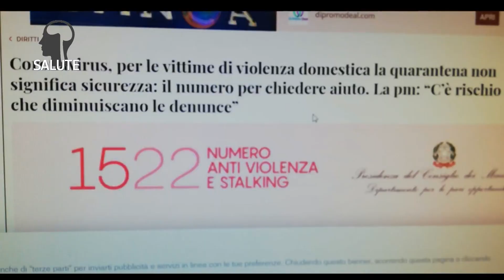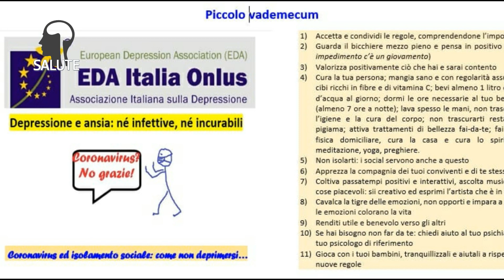Implicazioni psicologiche in tempo di quarantena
E' un aspetto del quale si parla ancora poco mentre è ormai certo che saranno in tanti, magari inconsapevolmente, ad avere implicazioni psicologiche dopo questa terribile esperienza della pandemia da Coronavirus. Oggi, ospite di Serena Bernardo in collegamento web, la dottoressa Annalisa Colucci